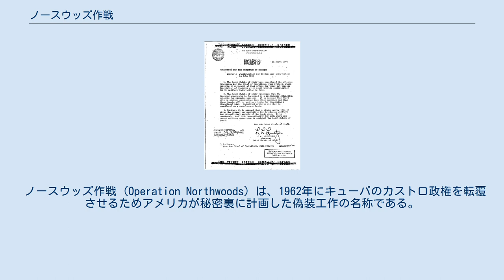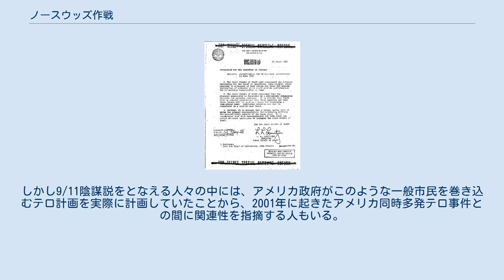ノースウッズ作戦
ノースウッズ作戦が記されたメモ (1962年3月13日)。
 ノースウッズ作戦 (Operation Northwoods) は、1962年にキューバのカストロ政権を転覆させるためアメリカが秘密裏に計画した偽装工作の名称である。
 当時、アメリカがおこなっていた反カストロ工作（キューバ計画）の一環として計画された。
テロリストに見せかけた攻撃をアメリカ国内で起こすことによって、アメリカ国民の対キューバ感情を悪化させ、内外の世論をキューバ攻撃の容認へと向かわせることを目的としていたが、実際には実行されなかった。
この計画を記した文書はそれまで機密扱いであったが、1997年、ケネディ大統領暗殺事件に関する記録を調査する委員会によって一般に知られるところとなった。
計画文書によれば、この作戦の実行によって得られる結果は「無謀なキューバ政府によって、アメリカの安全がおびやかされているという構図をつくりあげ、キューバの存在が西欧社会にとって脅威となりうるという国際的なイメージを形成すること」とある。
ノースウッズ作戦はアメリカ統合参謀本部によって起案され、当時のライマン・レムニッツァー統合参謀本部議長がこれに署名した。
 この文書ではいくつかの計画が提案されているが、そのうちのひとつはアメリカのマイアミ周辺で「（偽の）共産主義者によるテロ」を起こす、というものであった。
フロリダにあるほかの都市や、ワシントンでの実行も提案されている。
ほかにもアメリカ軍や一般市民を巻き込んだ攻撃が計画されていた。
 もともとこの文書はケネディ大統領の暗殺陰謀説との関連で公開されたものであった。
公式な記録は残っていないものの、アメリカのケネディ大統領はこの計画を却下し、署名したレムニッツァーを更迭したと伝えられている。
しかし9/11陰謀説をとなえる人々の中には、アメリカ政府がこのような一般市民を巻き込むテロ計画を実際に計画していたことから、2001年に起きたアメリカ同時多発テロ事件との間に関連性を指摘する人もいる。